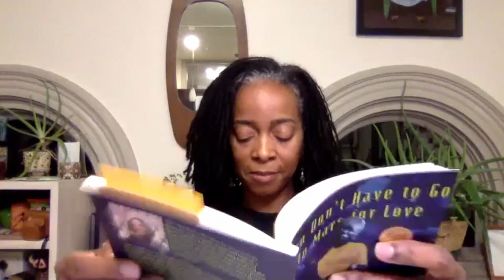Poetry Reading Series: Crystal Williams and Yona Harvey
This Poetry Reading Series provides a unique opportunity to hear diverse and unusual sets of readers, in this case pairing long-time friends who rarely have the opportunity to appear together.

CRYSTAL WILLIAMS’ fourth book of poetry, Detroit as Barn was a finalist for the National Poetry Series, Cleveland State Open Book Prize, and the Maine Book Award. Troubled Tongues was awarded the 2009 Naomi Long Madgett Poetry Prize and was a finalist for the 2009 Oregon Book Award, the Idaho Poetry Prize, and the Crab Orchard Poetry Prize. Her work has appeared in American Poetry Review, Virginia Quarterly Review, PEN: America, The Indiana Review, The Sun, Tin House, Ms. Magazine, Ploughshares, and Callaloo.

YONA HARVEY has published two collection of poetry: Hemming the Water, for which she received the Kate Tufts Discovery Award, and You Don’t Have to Go to Mars for Love (2020). Harvey’s work has appeared in Letters to the Future: Black WOMEN / Radical WRITING, A Poet’s Craft: A Comprehensive Guide to Making and Sharing Your Poetry and The Force of What’s Possible: Accessibility and the Avant-Garde. She contributed to Marvel’s World of Wakanda with Ta-Nehisi Coates and Roxane Gay.

Registrants will be sent a Zoom link upon registration. Click here to register.

This event is a collaboration with the Marin Poetry Center